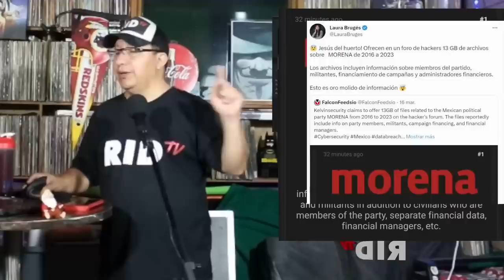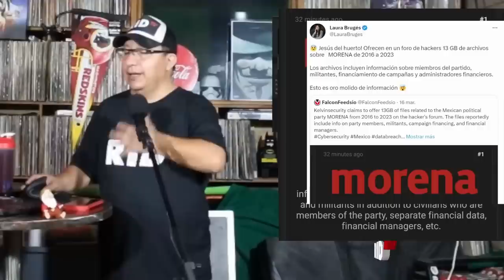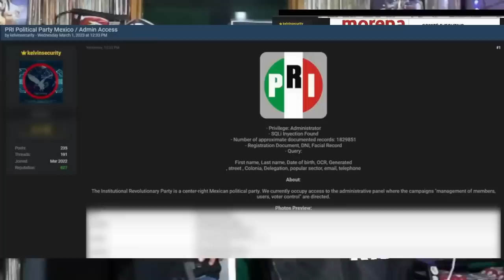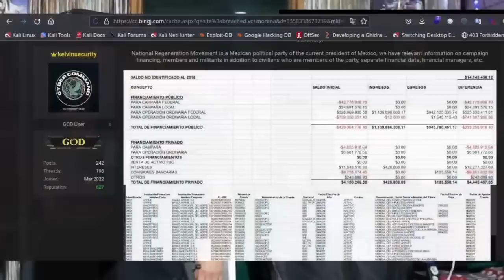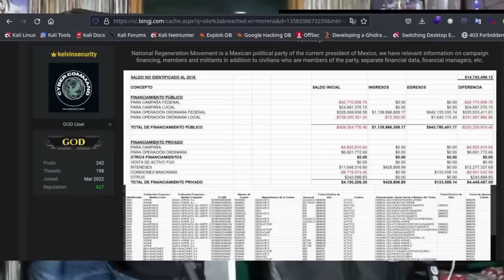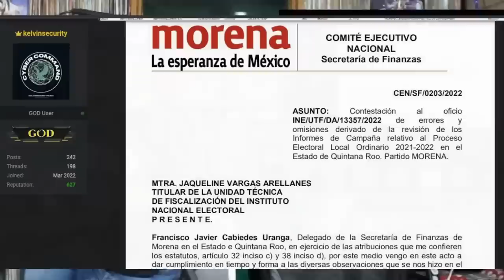¡EL PEJE TIENE MIEDO! HACKERS FILTRAN INFORMACIÓN de MORENA y OBRADOR MorenaLeaks | Compilación #85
Compilación #85 de los mejores momentos de Miguel Quintana "El Troll".

AGRADECEMOS TUS DONATIVOS vía:
►TARJETA BANAMEX: 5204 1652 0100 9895
►DEPOSTO a la CUENTA: 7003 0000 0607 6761
►TRANSFERENCIA a la CLABE: 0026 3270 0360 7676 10
A NOMBRE DE: JESUS MIGUEL GARZA QUINTANA
BANCO BANAMEX
SUCURSAL 4411

PODCAST
Escúchanos en: